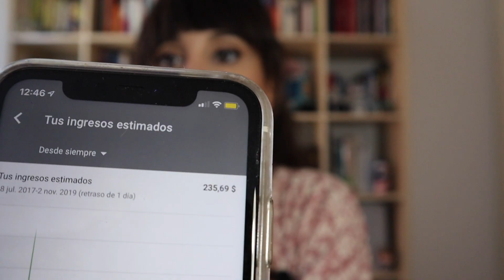❤️ TAG del YouTuber Honesto | Gina Tost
** LEE ANTES DE CONTINUAR **

Espero que os haya gustado el vídeo del tag del youtuber honesto.
Feliz 2020 :D

Antes de nada, un maravilloso botón de donaciones por si quieres ayudar a mi canal

Autor: Enoc
Canción: Gina Blues